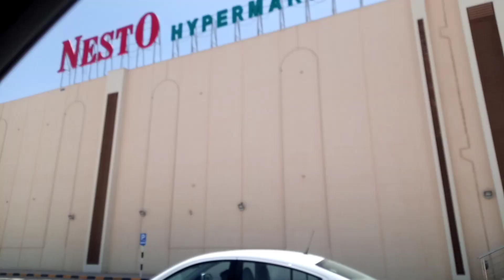Oman salalah tour part 4 Narial pani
Instagram muhammad shoaib khan